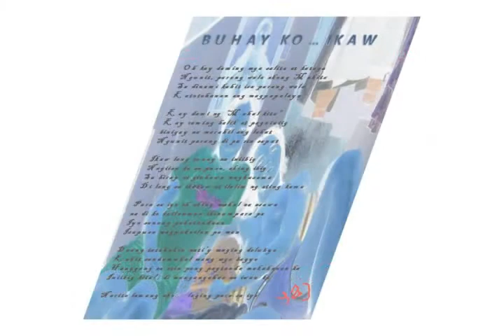HAPPY BIRTHDAY LISA MARIE PORRAS, THE MANNY CALPITO SHOW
The Manny Calpito Show

Manny reads a poem by PORRAS YAJ dedicated to his wife LISA MARIE PORRAS on August 4th titled "BUHAY KO... IKAW".